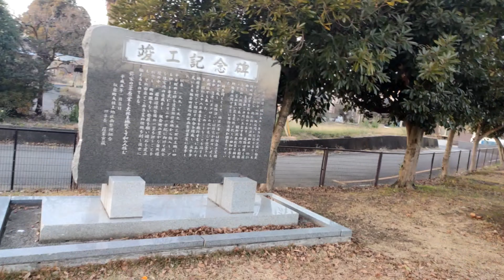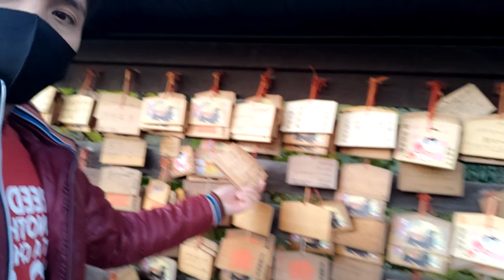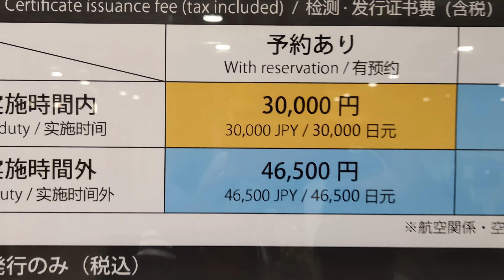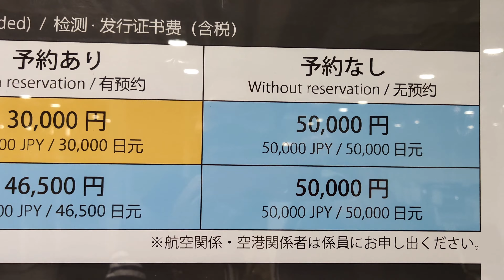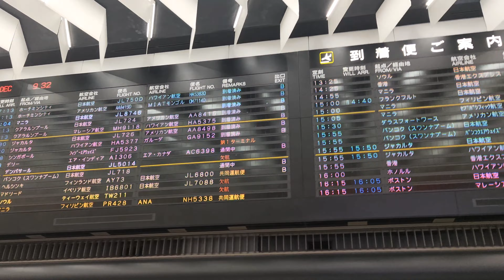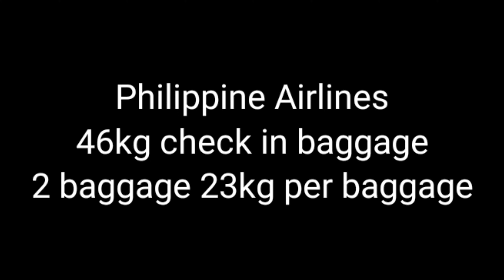Back to Philippines (for good?) Vlog #201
Back to Philippines as for good?

and SEE YOU IN THE NEXT VLOG🥰🥰